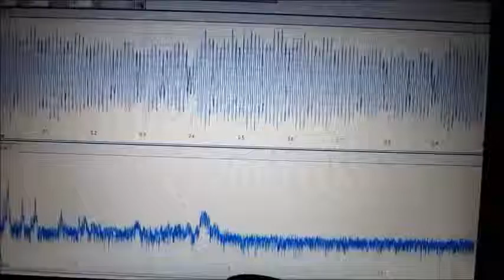超音波の音圧測定解析（ Ultrasonic analysis ）